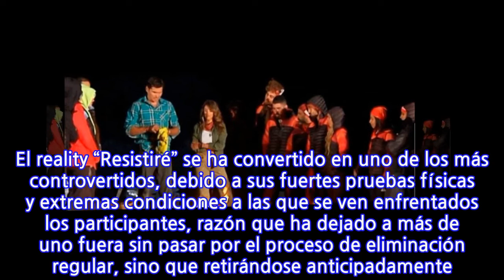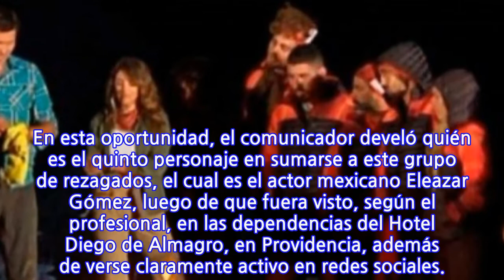¡Atentos!: Éste es el quinto eliminado del reality “Resisti...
El encierro producido por Mega y MTV se encuentra desfasado por alrededor de un mes y se ha revelado quién es la persona que se sumará a Ignacia Michelson, Eric Sánchez, Alex Caniggia y “Crespita” Rodríguez en el grupo de participantes que dejó la competencia extrema. El reality “Resistiré” se ha convertido en uno de los más controvertidos, debido a sus fuertes pruebas físicas y extremas condiciones a las que se ven enfrentados los participantes, razón que ha dejado a más de uno fuera sin pasar por el proceso de eliminación regular, sino que retirándose anticipadamente. Hasta el momento habían cuatro personas que habían dejado el encierro, y a pesar de que esto no ha sido mostrado por pantalla aún en su totalidad, es de conocimiento público porque el “sapo” de los realitys, Francisco Halzinki, lo ha revelado a través de las semanas con distintas pruebas que lo demuestran. En esta oportunidad, el comunicador develó quién es el quinto personaje en sumarse a este grupo de rezagados, el cual es el actor mexicano Eleazar Gómez, luego de que fuera visto, según el profesional, en las dependencias del Hotel Diego de Almagro, en Providencia, además de verse claramente activo en redes sociales.